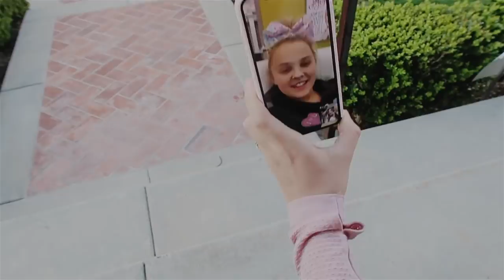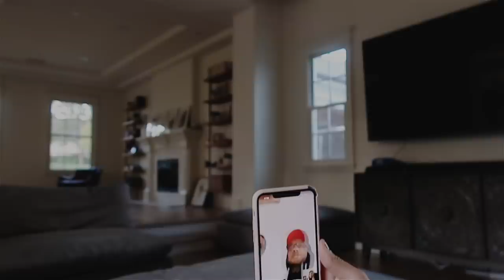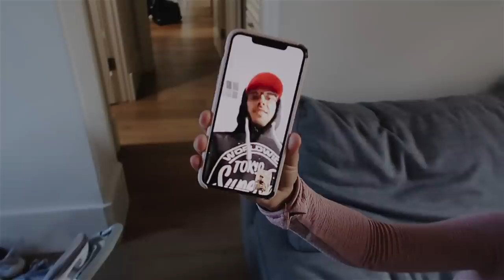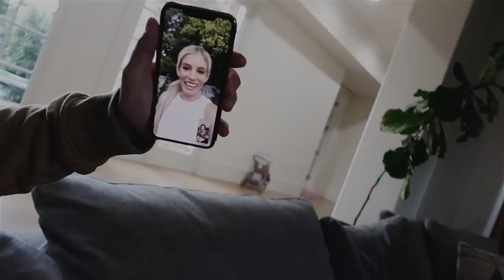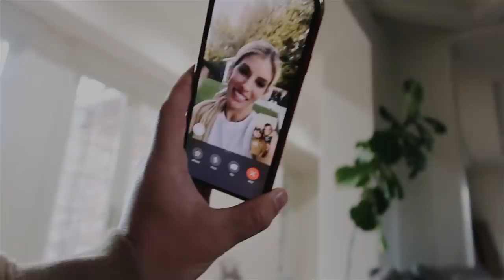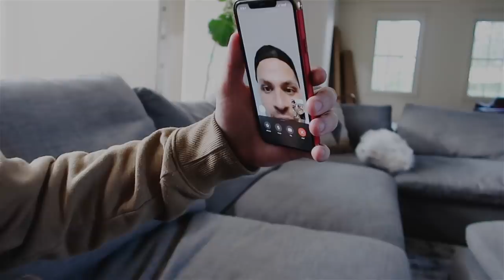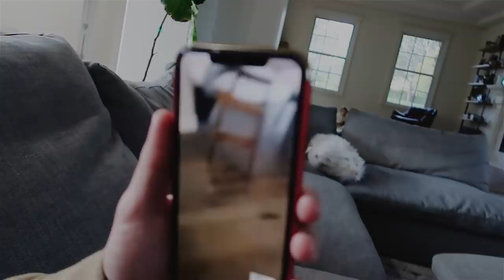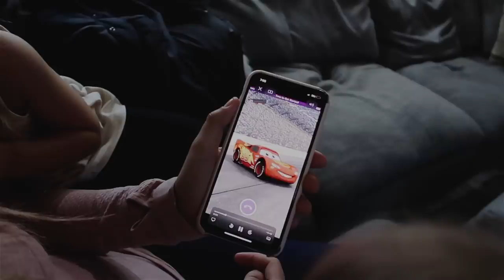OUR BACKYARD ACTIVITY WENT WRONG!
We thought we would get some fresh air and spend some time in our backyard but OUR BACKYARD ACTIVITY WENT WRONG!!!

@Madison Bontempo